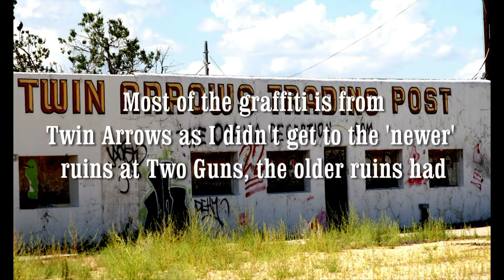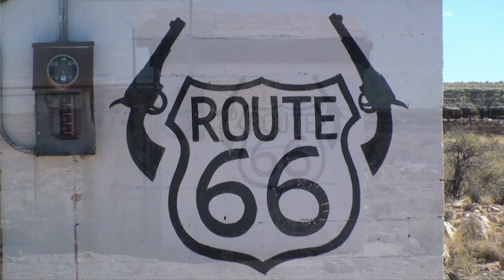Twin Arrows Trading Post Slide show 1 Grafitti July 2012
Graffiti inside and outside the buildings at abandoned Twin Arrows trading post near Flagstaff AZ off old route 66.